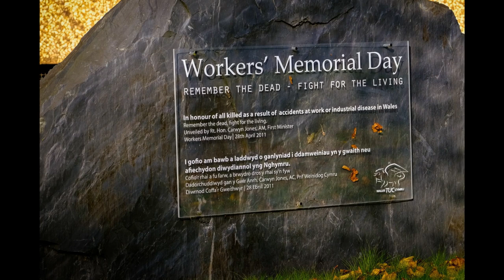Remembrance Photo Theme Slideshow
A collection of just some of the photos submitted by group members for our bi-weekly photo theme. This theme was Remebrance, with a focus on Armistice Day, this was still open to interpretation and includes a rnage of images including some cherished memories for our members.

Come and join our Virtual Photo Club Facebook group - submit your own images, join in, have fun, learn as you go.  Beginner & amateur friendly.